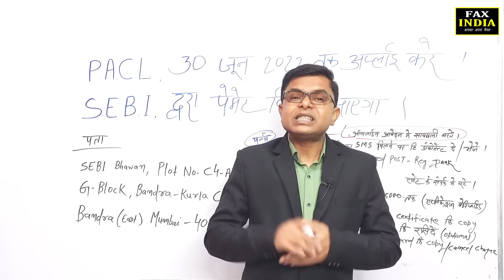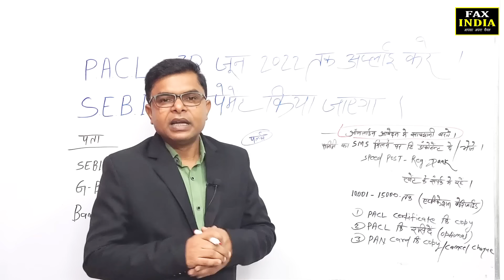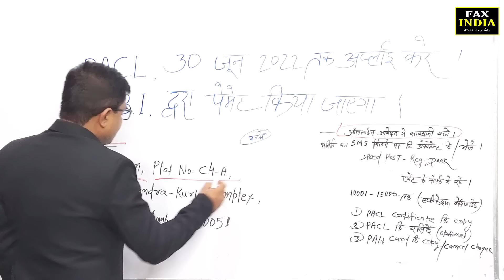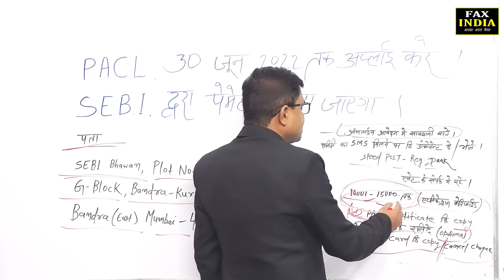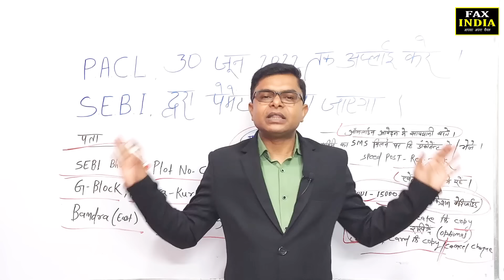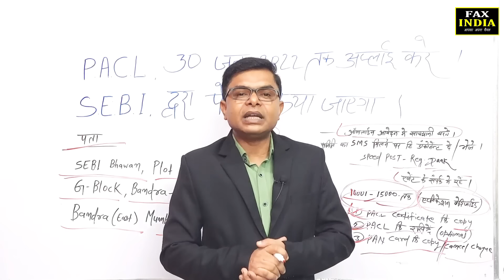PACL सबको वापस कर रही है पैसा || Sahara India से पैसा मिलेगा या नही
|| PACL Ka Paisa Kab Se Milega ||
|| PACL Se Paisa Lene Ke Liye Kaha Apply Kare ||
|| PACL Ka Payment Proses Kya Hai ||
|| PACL Ka Paisa SEBI Se Kaise Len ||
|| Sahara India Se Paisa Kaise Nikaale ||
|| PACL Ka Naya Update Kya Hai ||
|| Sahara Ka New Update Today ||
|| Kya Sahara Se Paisa Mil Payega ||
|| Sahara Aur SEBI Ka Case Ka Khatm Hoga ||
|| PACL Aur Sahara Ka Payment Hoga Ya Nahi ||